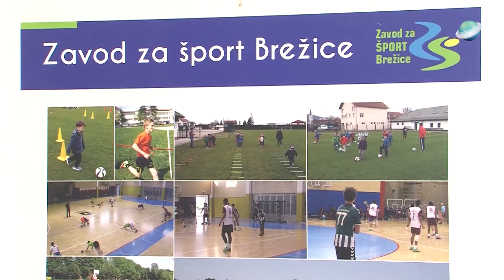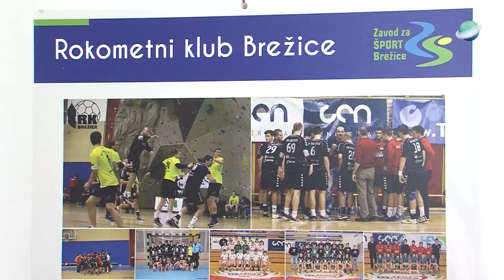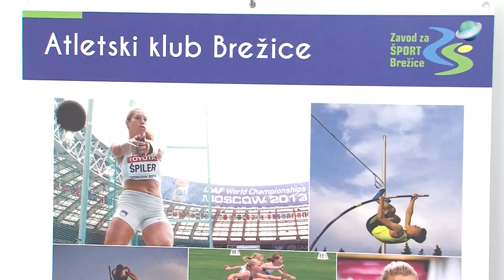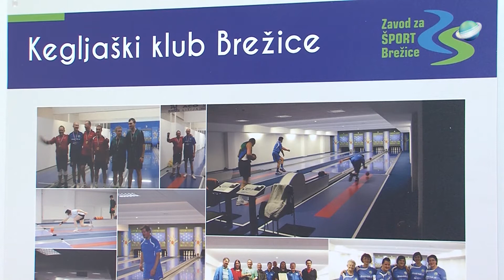Posavski tednik 170 22 9 2015